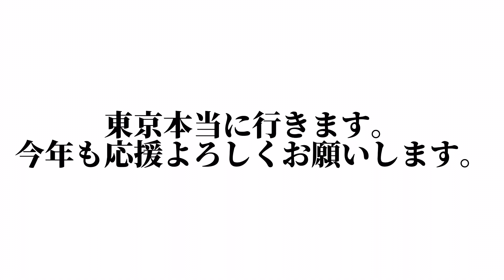皆様にご報告があります。